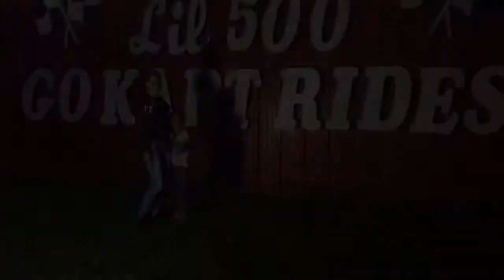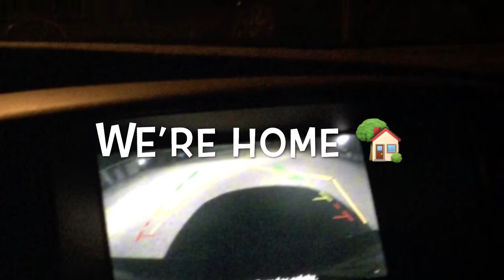Go kart riding GONE WRONG ! Should I call 411 PAIN!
Drop a comment if you know what I said in That Slide ! I will send a e-gift card to the first comment !

Spam my comments with your INSTAGRAM I will follow back !

Subscription information goes to my email !